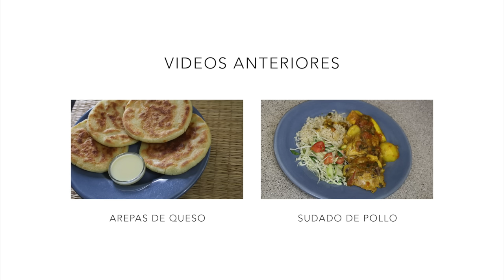Como hacer Salmon al horno en poco tiempo! - Sabados Con Adriana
No se les olvide subscribirse!

Aqui estan los ingredientes:

6 piezas de salmón
2 cucharadas de aceite vegetal
Sal y pimienta al gusto
2 limones
Para acompañar utilice habichuelas salteadas con sal y polvo de ajo.